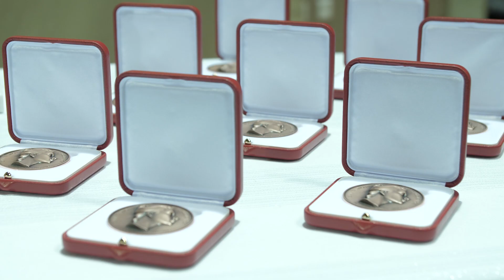Winners acrobatics gymnastics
Monaco 30 november & 01 december 2019
Images : Thomas MARTINEZ, David BURE
Montage : Thomas MARTINEZ